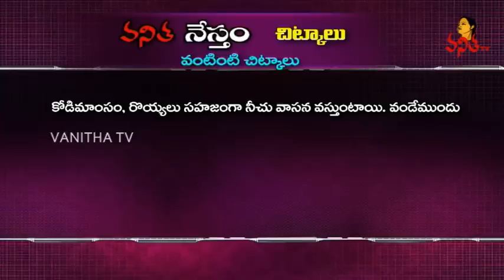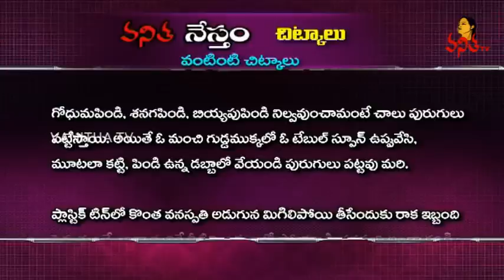Simple Kitchen Tips - Omelette Tips | Chitkalu | Vanitha Nestham | Vanitha TV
How to Store Green Chillies For A Long time.
Washing Tips to Remove Smell from Meat
The Best Way to Store Flour. Storing Your Whole-Grain Flours in the Freezer